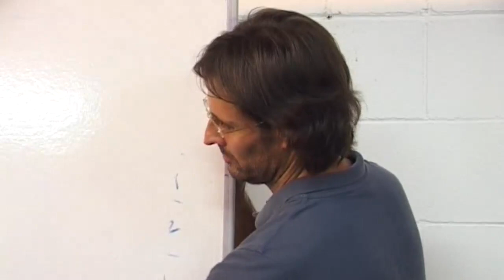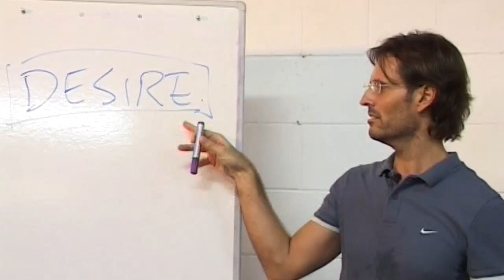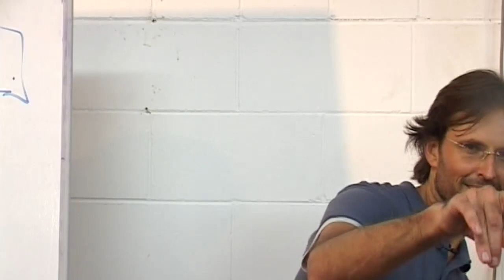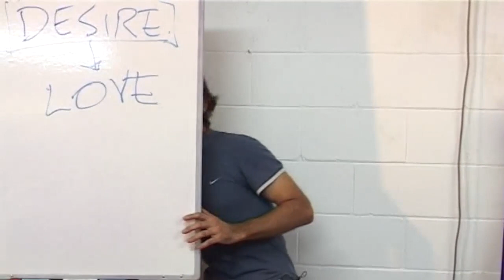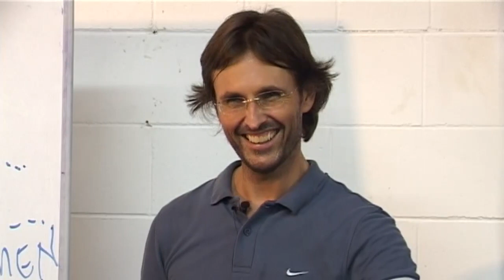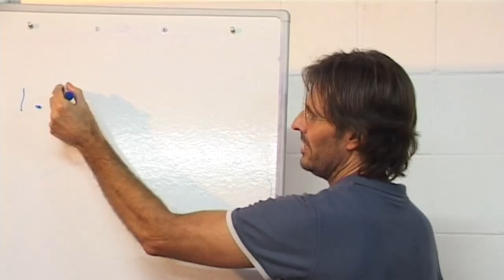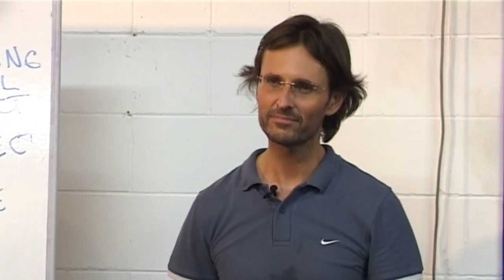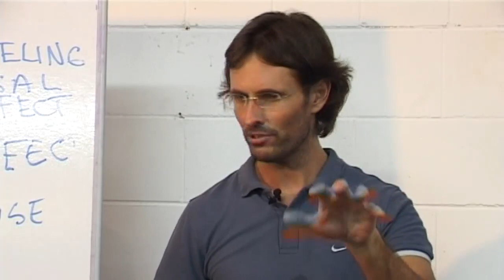20090221 Human Relationships - Lessons In Natural Love S1P3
20090221 Human Relationships - Lessons In Natural Love S1P3 (Eudlo QLD AU)
An early discussion about how we can display love within Human Relationships. Jesus and Mary present this discussion together. Session 1 part 3 of a 5 part 2 session presentation over two days.